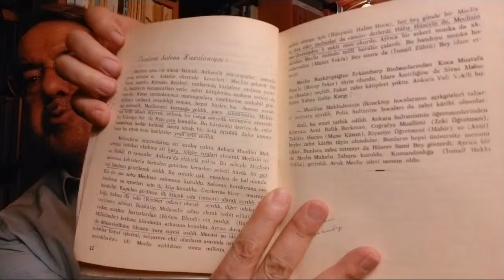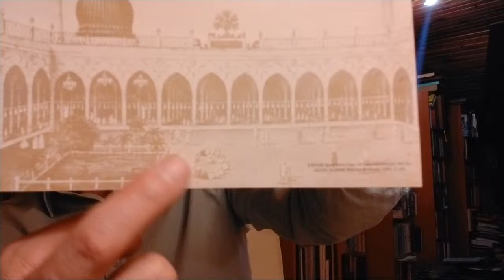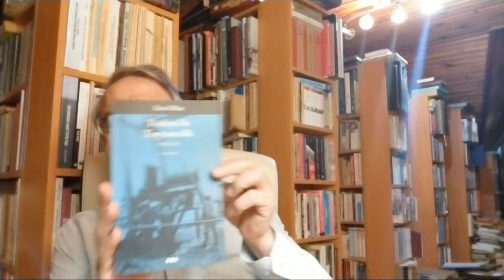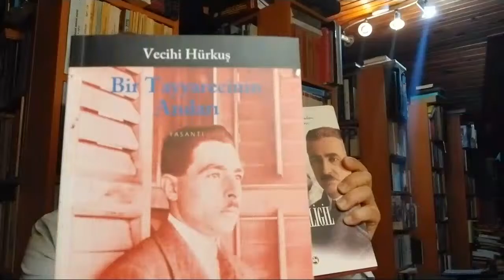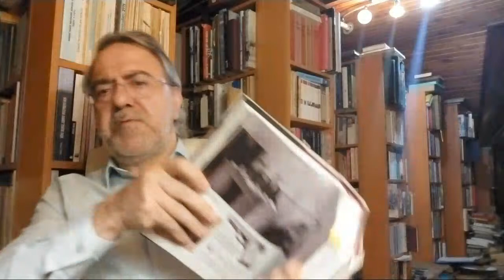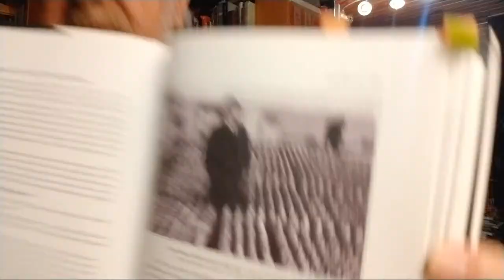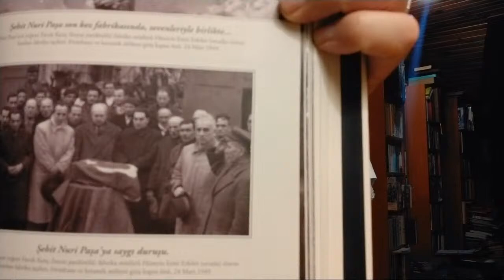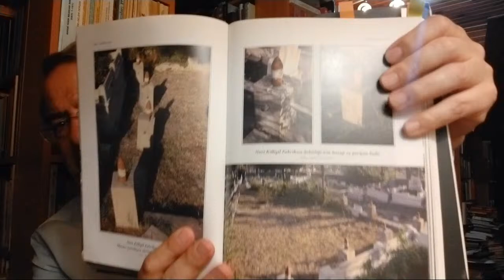Turk Sanayiinin Gelişmesi Nasil Engellendi?